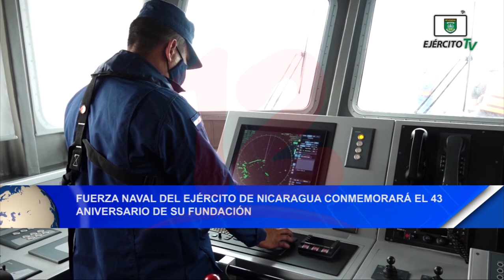Noticias12Nicaragua Fuerza naval Conmemora el 42 Aniversario de su Fundación